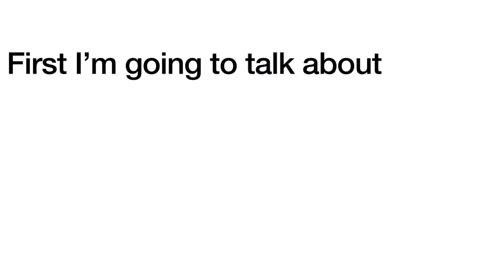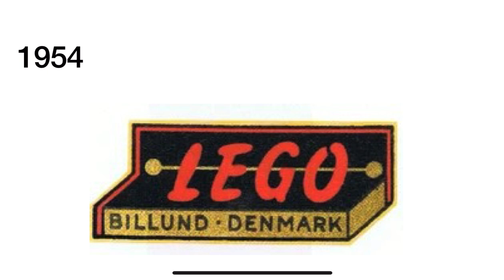Logo History #591 Lego and Lego Other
Hey guys PokémonHildaMaoMao Rocks 2006 and today I’m going to do the Logo History about Lego and Lego Other and also Don’t Forget To SUBSCRIBE to my channel and Credit goes to Logopedia and Wikitubia and it was requested by  @M2Me286     and requests are open